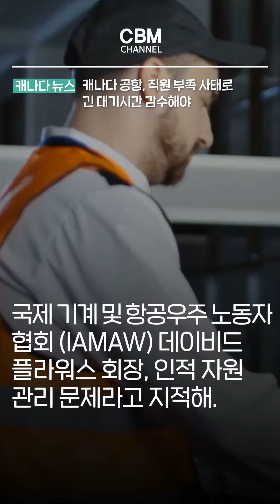캐나다 공항, 직원 부족 사태로 긴 대기시간 감수해야 (캐나다)